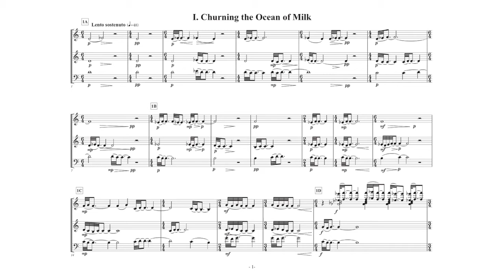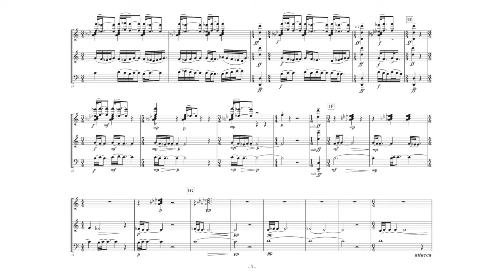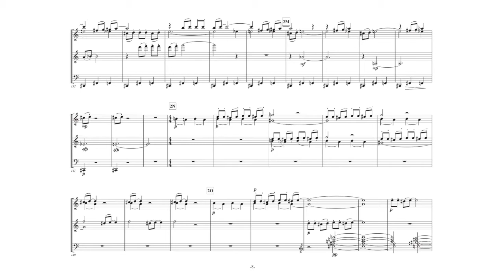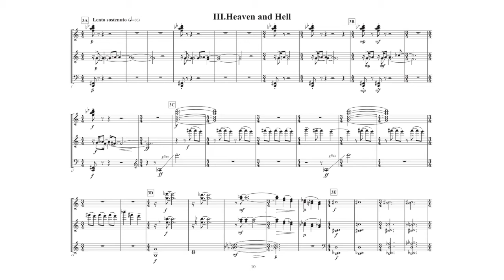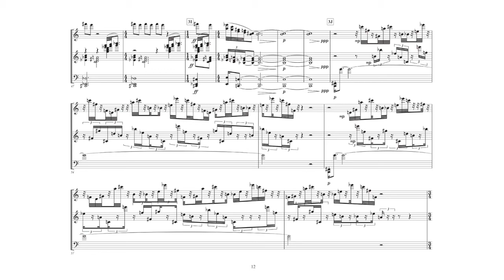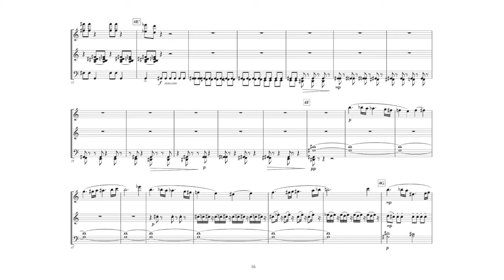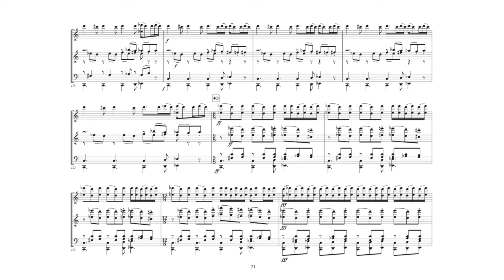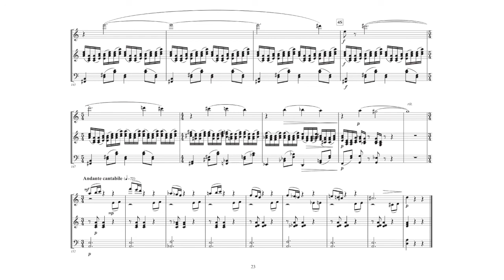Shigenobu Nakamura "Gallery of Reliefs" Symphony No 3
《レリーフの回廊》交響曲第三番
第一楽章「乳海攪拌」、第二楽章「神々の戦い　」(3:00 −)、第三楽章「天国と地獄」(5:50 -)第四楽章「アプサラの森」(10:15 -)
演奏時間：16分
作曲：2002年8月
初演：2002年10月22日、「オーケストラ・プロジェクト2002」東京芸術劇場大ホール、秋山和慶指揮東京交響楽団

Shigenobu Nakamura: "Gallery of Relief" Symphony No.3
This work was composed in 2002 and first performed on 22 October 2002 at Tokyo Metropolitan Theatre by the Tokyo Symphony Orchestra conducted Kazuyoshi Akiyama
The title of this symphony is "Gallery of Reliefs". This Gallery refers to the Angkor Wat corridor in Campoia. Reliefs with Cambodian myths and history are carved in these corridors. I was fascinated by these reliefs and got the inspiration for this symphony composition. It consists of four movements played without pause, each with the following titles:
The 1st. Movement: Churning the Ocean of Milk,
(3:00 −)the 2nd movement: Battle of Gods,
(5:50 -)the 3rd Movement: Heaven and Hell and
(10:15 -)the 4th Movement: Wood of Apsaras.